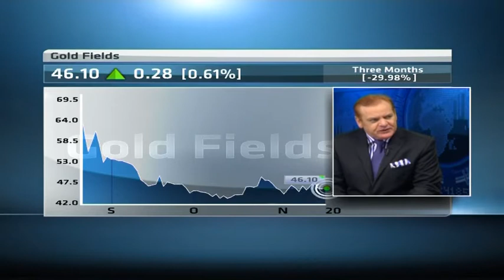Gold Fields swings to Q3 profit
Miner Gold Fields has swung to a quarterly profit, turning around a loss in the previous quarter as production climbed 10 percent and costs dropped by 9 percent.